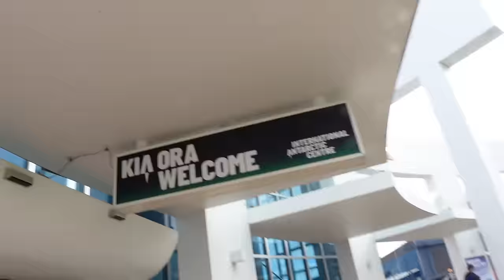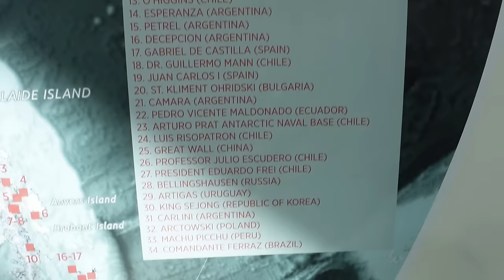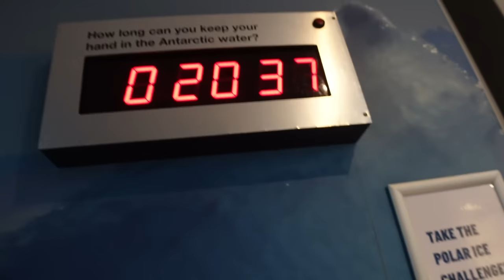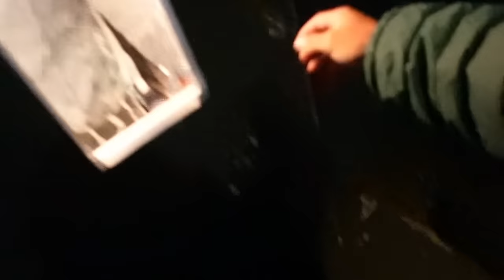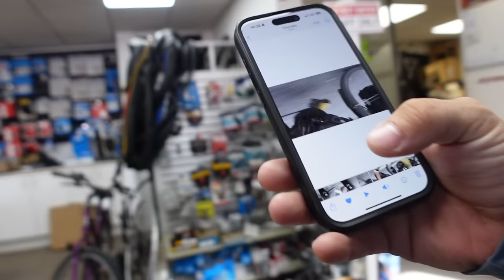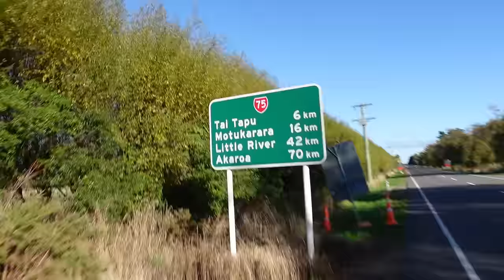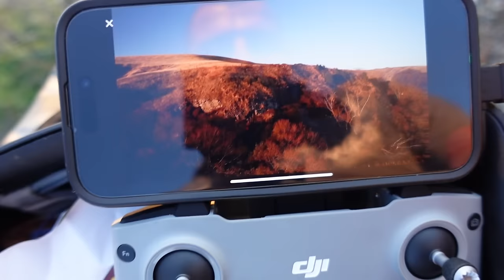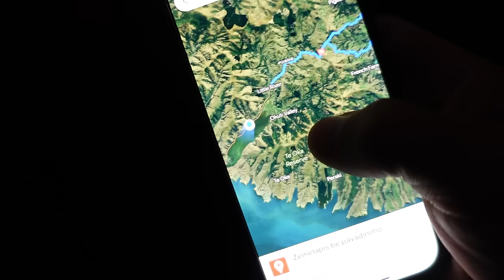Sutikti lietuviai | Krito dronas | Arkties kambaryje su -18C | Dviračio servisas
Ačiū Tau!👊
KELIONĖS APRANGA/ĮRANGA/ATRIBUTIKA

💥Apranga
Marškinėliai

💥Priedai:
Multifuncinis įrankis

💥Turistinė įranga
Palapinė

Music of this video:
DJI Mavic Air beeping controller
ES_With Passion (Instrumental Version) - Zorro
ES_You Belong Here - Across The Great Valley
ES_Your Touch - Particle House copy